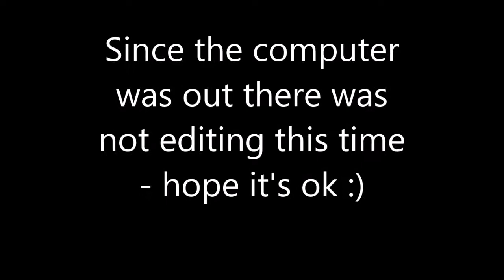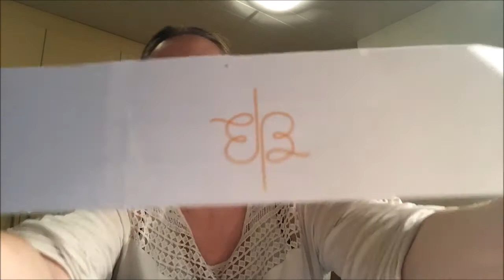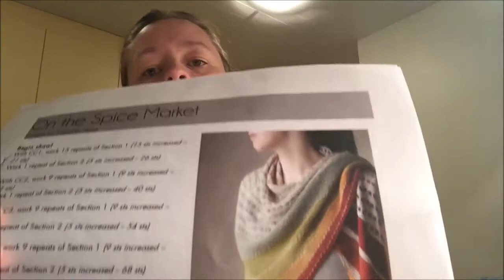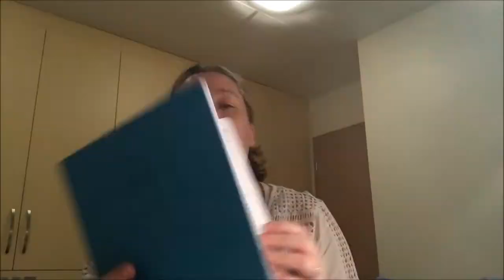Episode 20 - Minimal editing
There will be shownotes for this episode in our Ravelry group